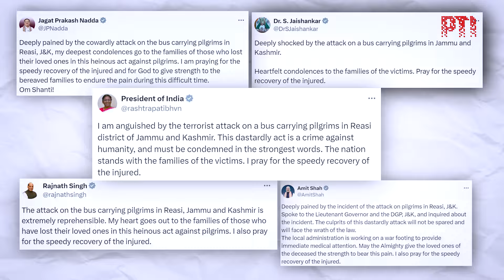Reasi Terror Attack: Here's what happened and who said what after the attack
Terrorists attacked a bus carrying pilgrims from the Shiv Khori temple to Katra in Reasi, Jammu and Kashmir, on Sunday at 6:10 PM, causing it to veer into a gorge. The attack killed nine people, including a two-year-old, and injured 43 others. Victims are being treated in hospitals across Jammu and Reasi districts. J&K Lt Governor Manoj Sinha has announced ₹10 lakh ex-gratia for each victim's family and ₹50,000 for the injured.